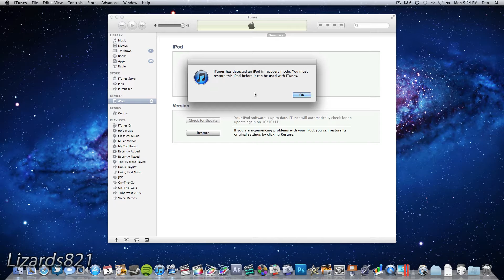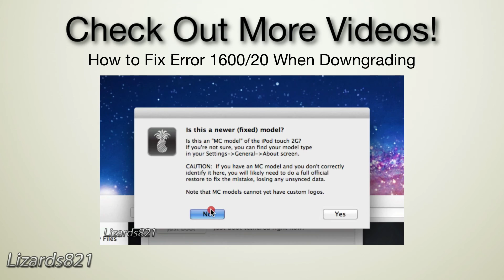How to Fix Error 1015 When Downgrading From iOS 6.0 to 6.x/5.x/4.x. (Mac & Windows)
This video will show you how to fix both error 1015 with Redsn0w.  DO THIS AT YOUR OWN RISK. I AM NOT LIABLE IF ANYTHING UNEXPECTED HAPPENS TO YOUR DEVICE. IF YOU ARE EXPERIENCING PROBLEMS WITH YOUR DEVICE DUE TO THE JAILBREAK, YOU MUST RESTORE IN RECOVERY OR DFU MODE.